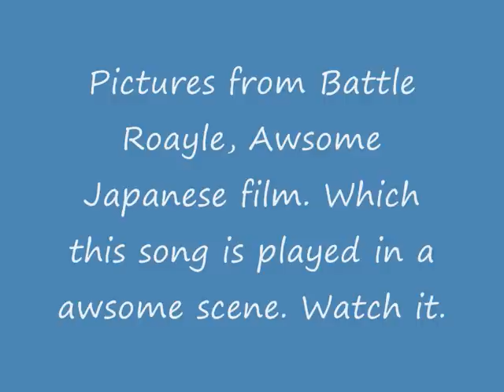Radetzky March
Johann Strauss -Radetzky march. Also some pics from my fave film BATTLE ROYALE, in no way do I own the rights to the music or pictures.